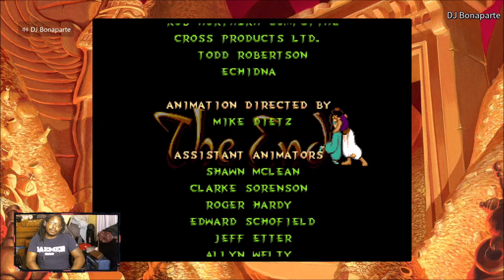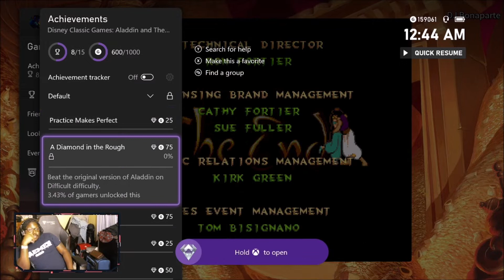The Final Fight. Disney's Aladdin